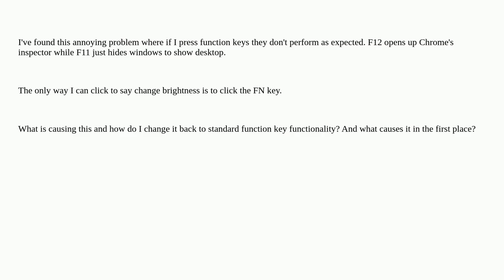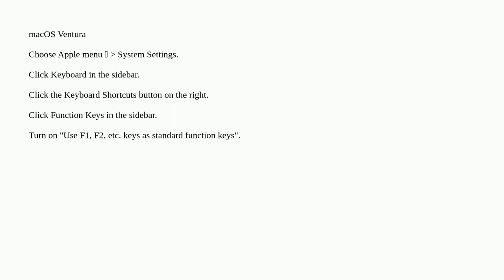How to toggle between Fn and function F-keys on Mac?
A special thanks goes out to the community

  macbook macos